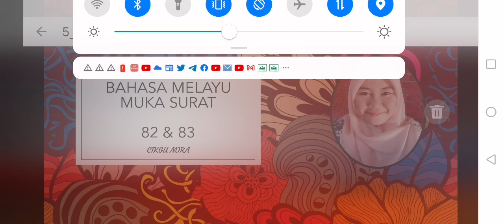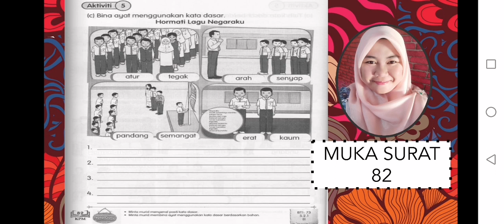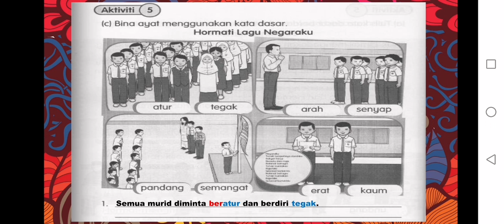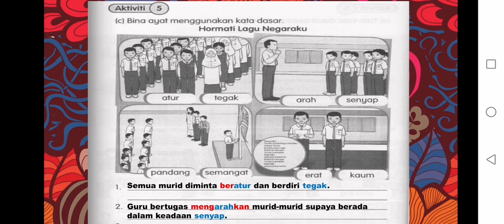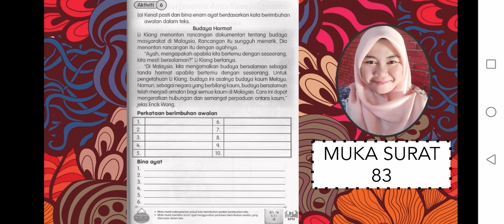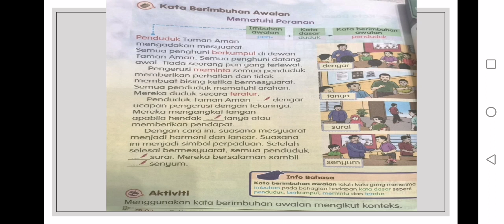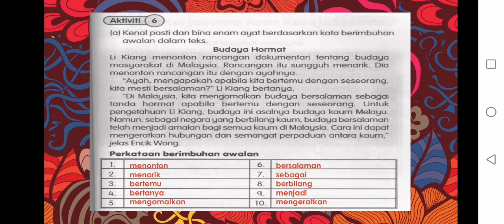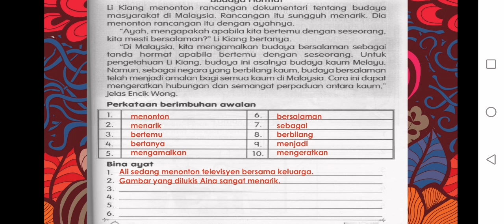BUKU AKTIVITI BAHASA MELAYU TAHUN 3 JILID 1 MUKA SURAT 83 & 84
Tahun 3 Begonia SKMR